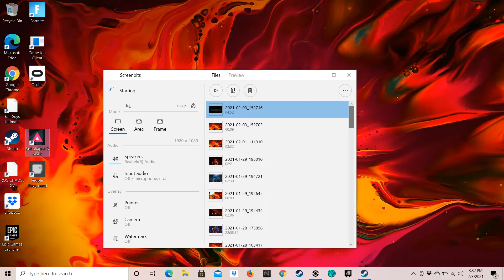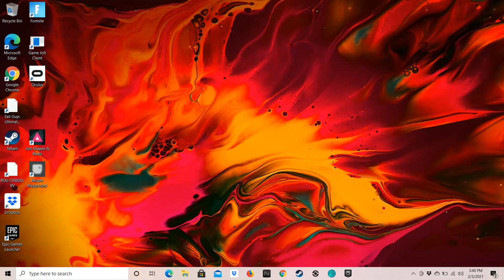till its over the end of Just shapes and beats